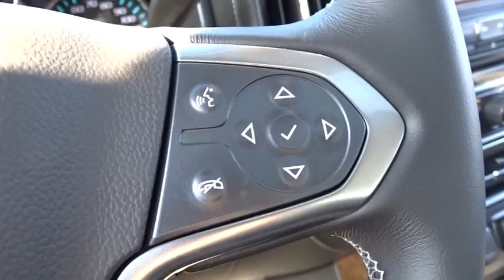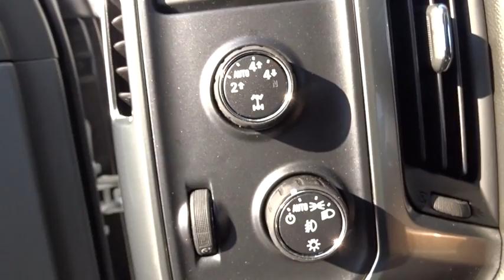2015 Chevrolet Silverado 1500 Kilgore, Henderson, Carthage, Longview, Tyler, TX 366574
2015 Chevrolet Silverado 1500
2015 Chevrolet Silverado 1500 LTZ - Stock#: 366574 - VIN#: 3GCUKSEC4FG366574